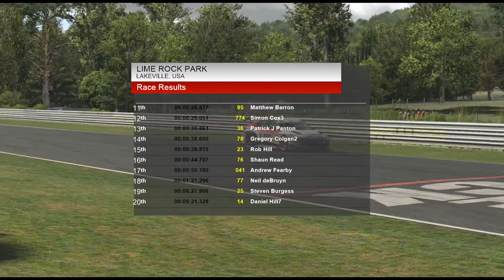RPR - S27 Round 6 @ Lime Rock - Touring Cars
Mini track but epic fun

PC
i5 10600KF @ 5.0GHz
Gigabyte Z490 Vision G
16GB Team T-Force Delta RGB Memory
RTX 3070 Gigabyte AORUS

Rig
Oculus Quest 2 VR Headset
Monitors: Benq GW2255 22" x 3 (5760x1080 res)
Wheel: G27
Pedals: Fanatec CSR Elite